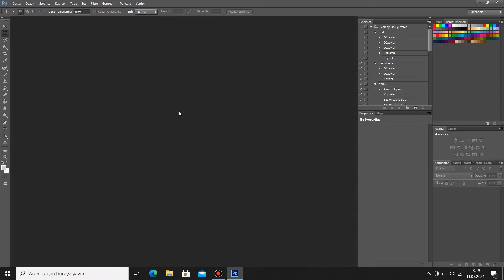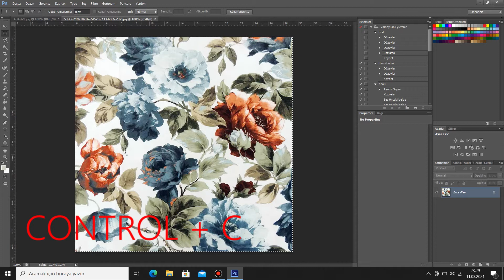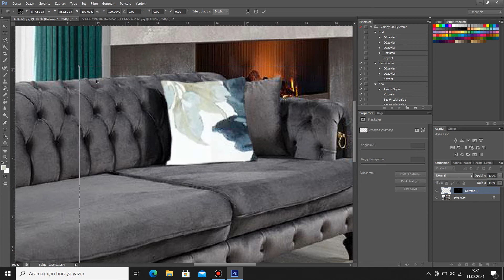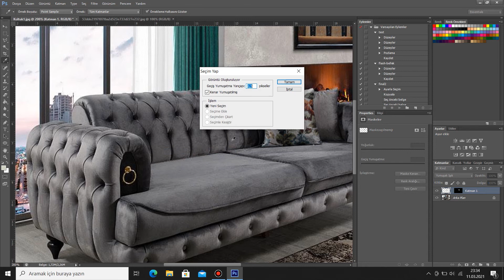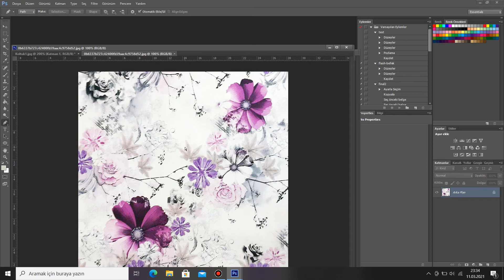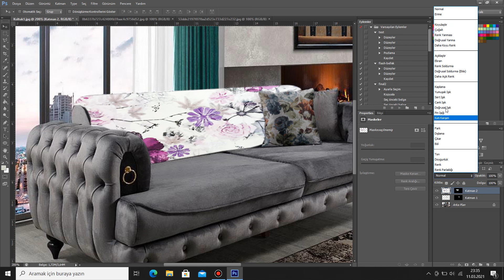ADOBE PHOTOSHOP DESEN GİYDİRME NASIL YAPILIR?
Merhaba arkadaşlar
Videoda sizlere Adobe Premier de görüntü ve ses senkronu nasıl yapılır onu anlatmaya çalıştım , umarım faydalı bir video olmuştur, beğenmediğiniz yada eklemek istediğiniz bir şey varsa yorumlarda belirtiebilirsiniz, videoyu beğendiyseniz beğenmeyi unutmayın, kanalaıma da destek olmak için abone olursanız sevinirim.